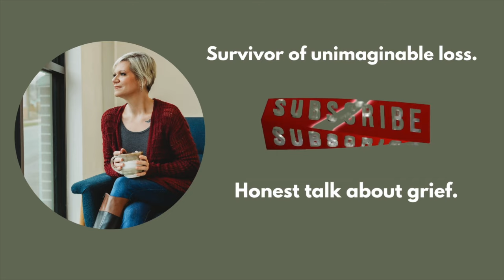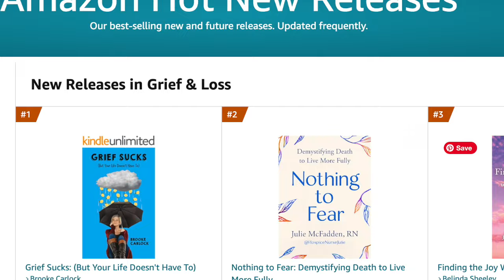I Was Headed for a Breakdown. Here's How I Stopped It.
In this week's video I get very personal about a very rough few weeks in my grief journey.  I tell you about what caused my near-breakdown, and offer ten tips that I used to help myself pull out of my funk.

To pre-order the ebook version of my new book, Grief Sucks (But Your Life Doesn't Have To),

Struggling with feelings of jealousy while navigating the tough journey of grief? You're definitely not alone. Dive into my latest video where I chat about why it's totally normal to feel jealous when you're grieving and share some friendly, down-to-earth tips on how to handle these complicated emotions.

💬 Honest Conversations on grief-related topics.
🎥 Behind-The-Scenes Videos showcasing real, unfiltered grief experiences.
📚 Insightful Articles & Resource Links to guide you through your grief journey.
🌟 Exclusive Details & Offers on upcoming products and services designed to support you.

💬 HelpTexts offers a full year of personalized grief support direct to your phone!  Sign up using my link to save 10%!

Together, let's navigate through grief with understanding and hope.

❤️ Your Thoughts Matter: Share your experiences or tips in the comments below. Your story could be the light someone needs in their dark times.